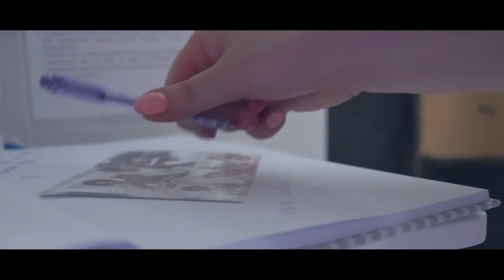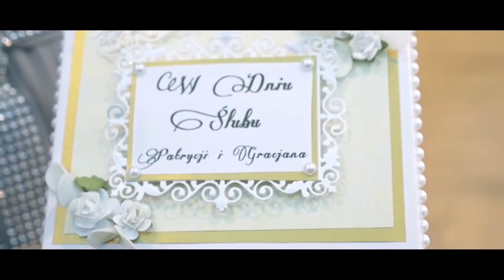Zwiastun Ślubny Patrycji i Gracjana - Siwek Studio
Produkcja
Studio Multimedialne Marcin Siwek
ul. Słowiańska 23
67-200 Głogów